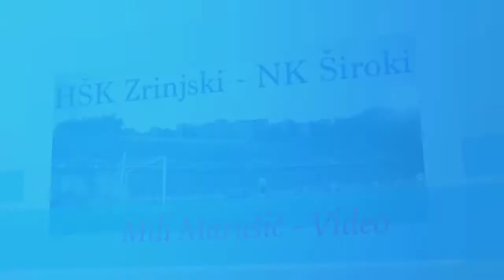NK Široki Brijeg nakon poraza od Čelika i najava pohoda u Mostar